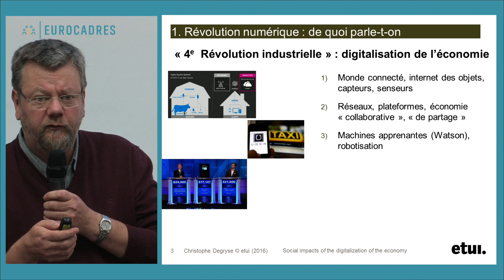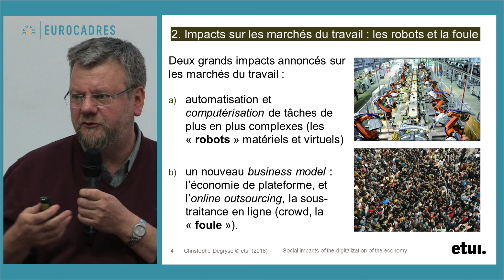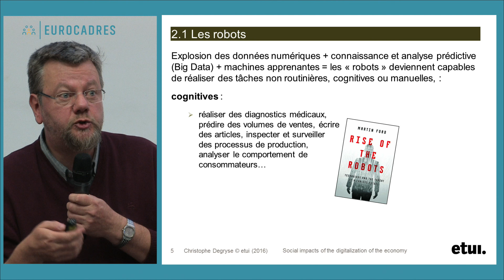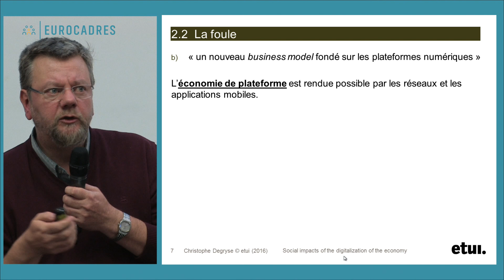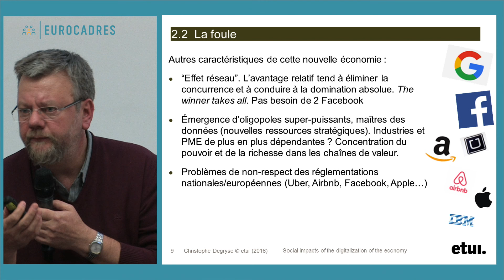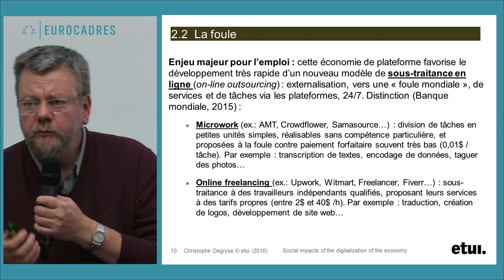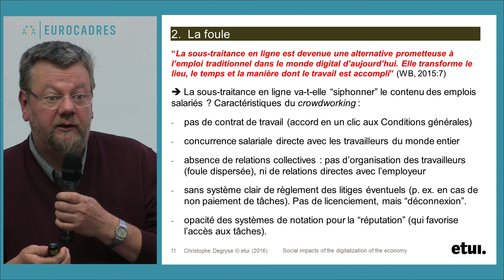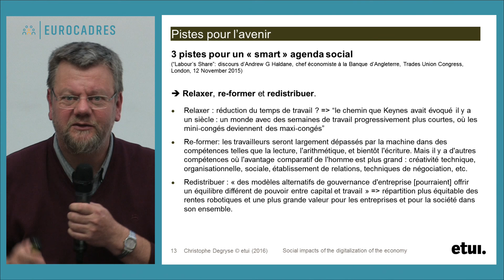Christophe Degryse la numérisation quel impact pour les cadres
Eurocadres Colloque 14 octobre 2016